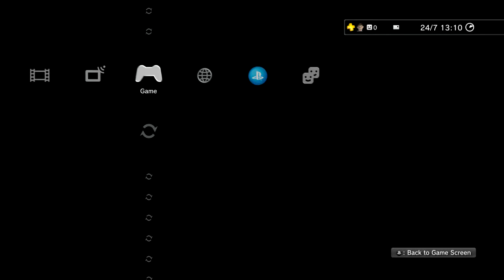Little Big Planet 3 - Let's Play just messing around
Bouncing around the little big planet world